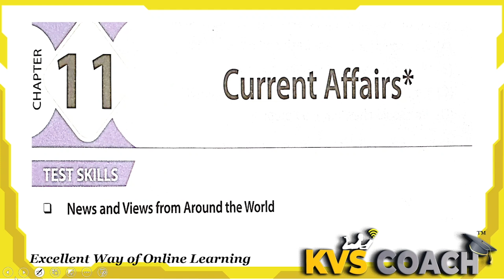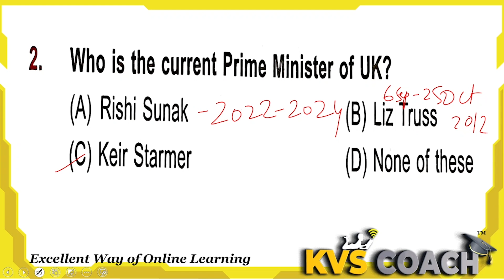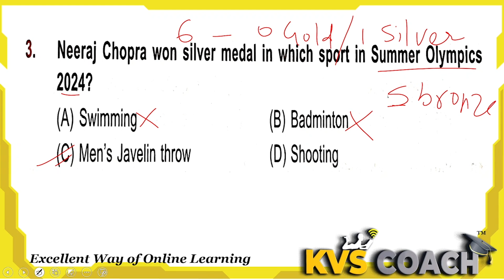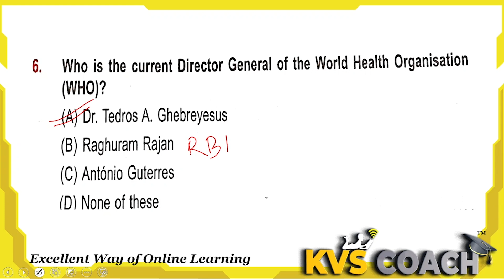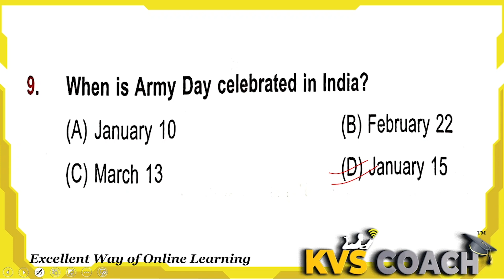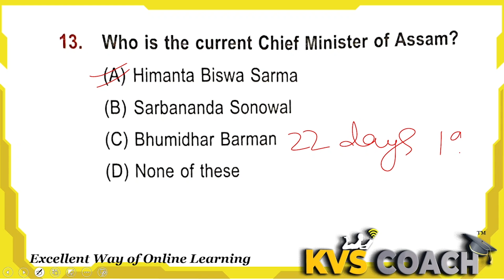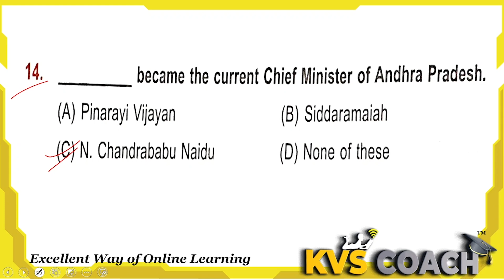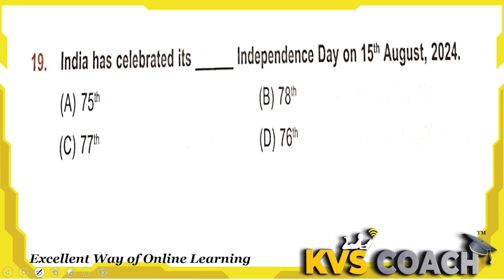Class 2 || IGKO || SOF || OLYMPIADS 2025 || Chapter 11 || Current Affairs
Igko class 2 2025
Olympiad books 2025 IGKO
igko class 2 chapter 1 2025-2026
Igko class 2 previous year papers
Igko class 2 question paper
Igko class 2 mtg book
Igko class 2nd
Igko 2025 class 2
Chapter 1 me and my surroundings
Chapter 2 plants and animals
Chapter 3 india and world
Chapter 4 science and technology
Chpter 5 Language And Litreature
Chapter 6 Earth and Environment
Chapter 7 transport and communication
Chapter 8 sports
Chapter9 maths fun
Chapter 10 life skills
Chapter 11 current affairs
Sof international general knowledge Olympiad 2024
Previous year papers
Practice questions
 Olympiad Wallah
Olympiad exam For class 3
 Olympiad corner Olympiad exam for class
 Olympiad exam kya hota hai
Olympiad ka paper
General knowledge olympiad
 logical reasoning
 2025 olympiads
Igko class 2nd
Chapter 8 sports
Chapter9 maths fun
Previous year papers
Practice questions
 Olympiad Wallah
Olympiad ka paper
General knowledge olympiad
 logical reasoning
 2025 olympiads